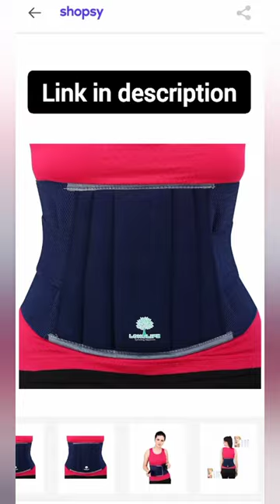unboxing video 😱🤔back bone Support belt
Longlife Lumbar Support L Lumbar Support